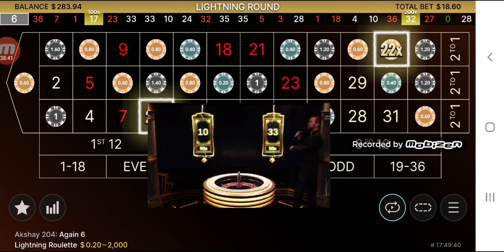Roulette live | Best roulette strategy | Massive win | 200x 32 and 100x 17 | Lightining roulette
Welcome to my captivating world of casino gaming, where I turned a humble $10 into an astounding $1000! Join me as I share my thrilling experiences, winning strategies, and invaluable tips that helped me achieve this incredible feat. Whether you're a seasoned casino enthusiast or just starting out, my channel promises to entertain, educate, and inspire. From thrilling slot sessions to intense card games, I'll take you on a rollercoaster ride through the world of gambling. Don't miss out on the chance to discover the secrets behind my success and uncover the hidden gems of the casino world.

Remember to be authentic, engaging, and consistent with your content to keep your viewers coming back for more. Good luck with your channel!

1xbet, melbet, mostbet, BC GAME

I am going to show you how to win roulette with my new strategy. This is really working well i am 100% sure bout this method. I am explaining in sinhala but i have notice in english what to do, you may have never seen this method before.